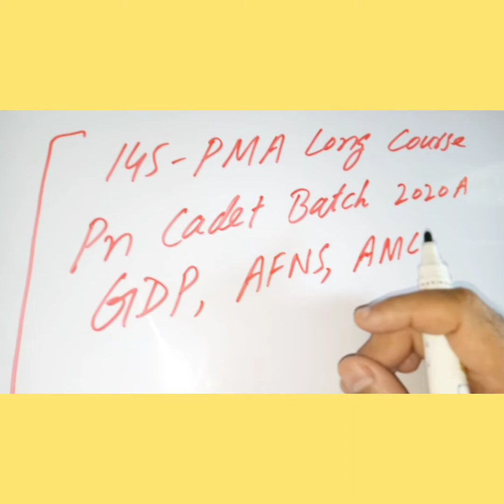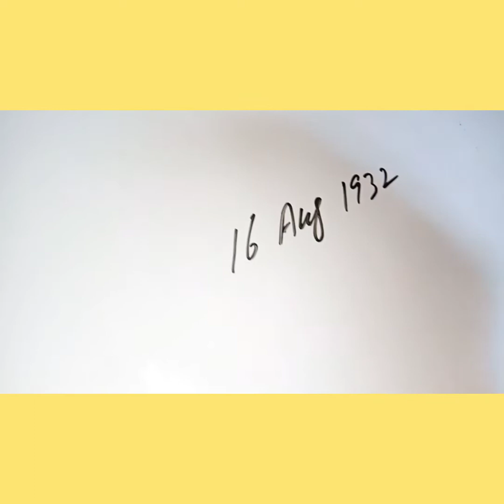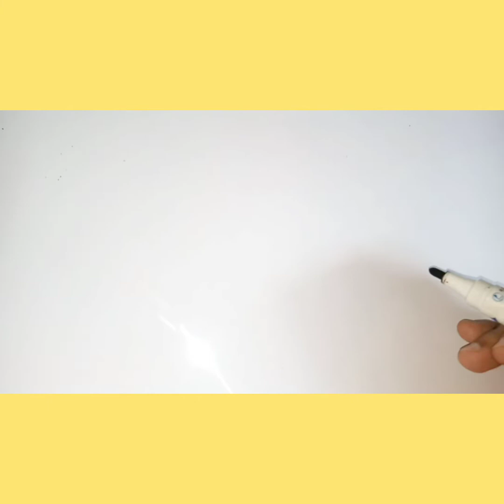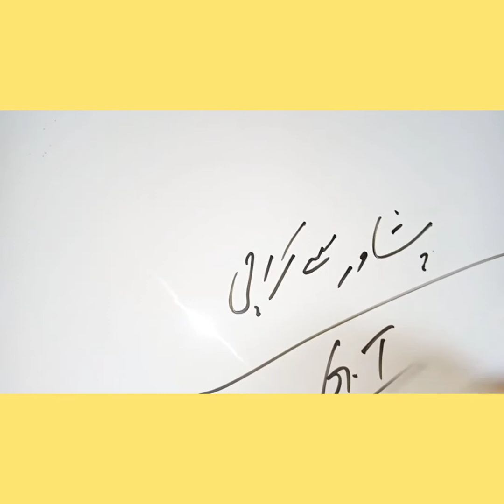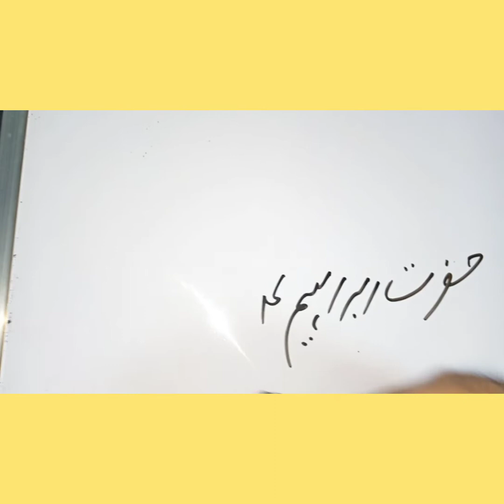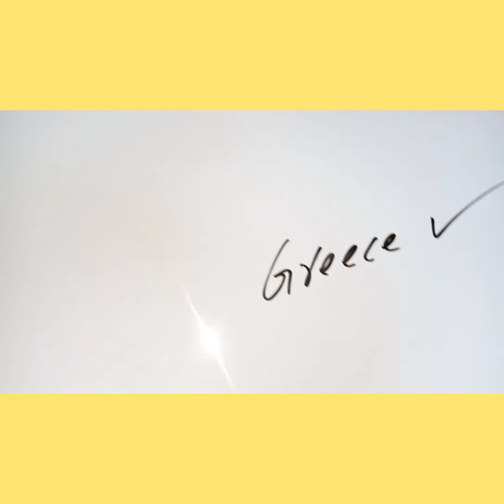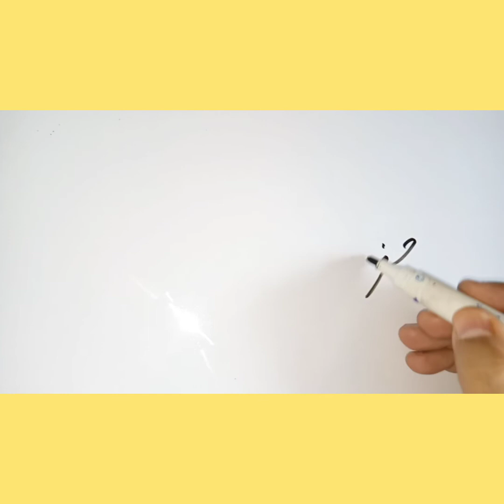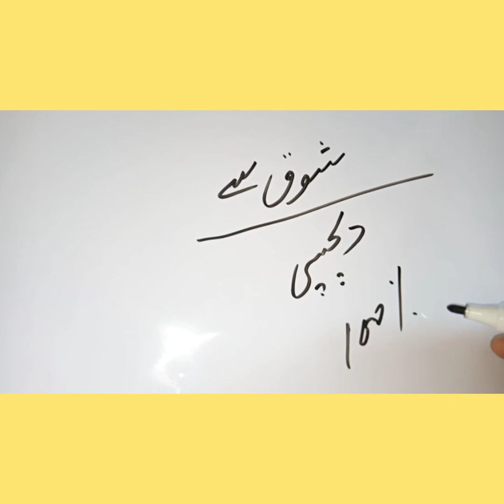Initial Test Q/A Army Navy Air Force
Very Important Questions with Answers